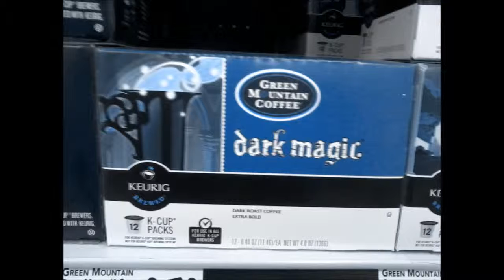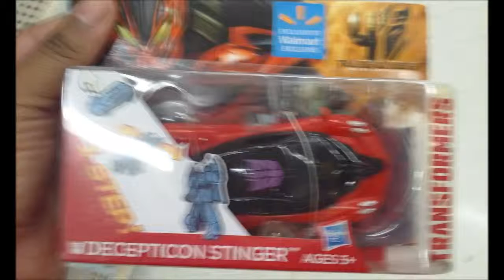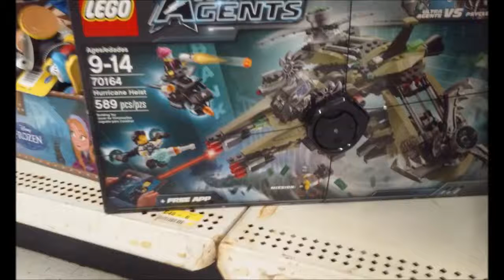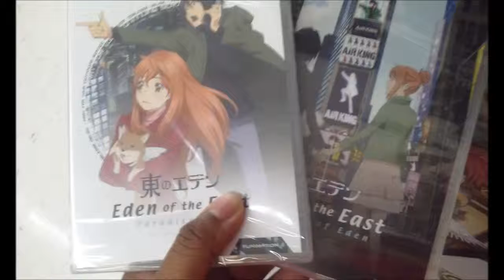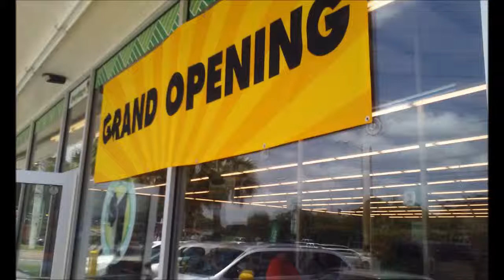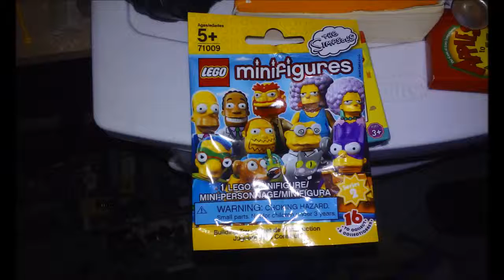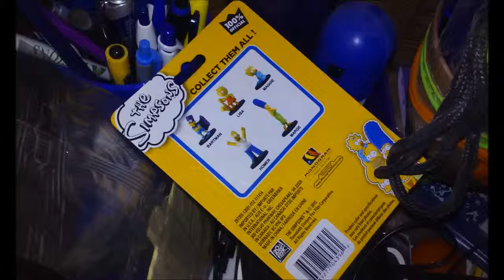Clearance Sale TOY Watch 7.03.2015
So, after a long while, time to finally check out the Clearance Sale of Wal-Mart. This is a true shocker of a video, I got to start on a collection. Also, Dollar Tree has something good for Simpsons fans.